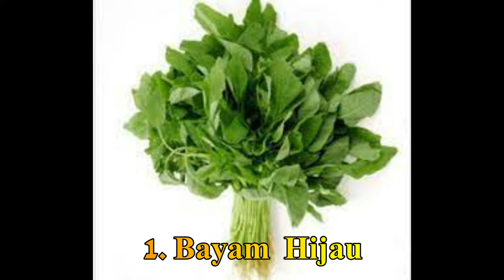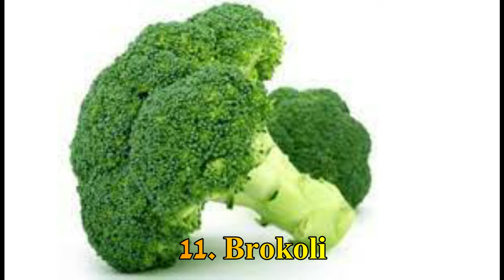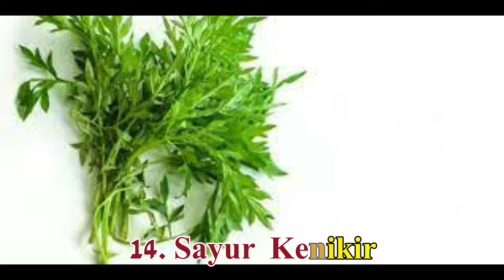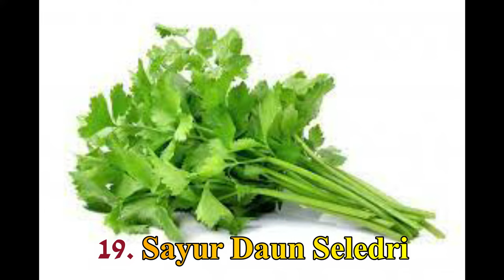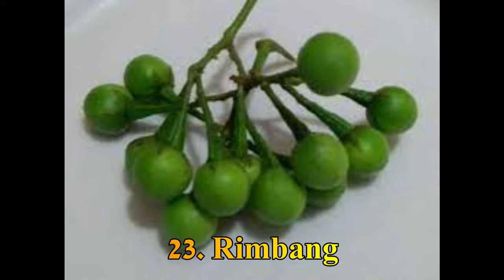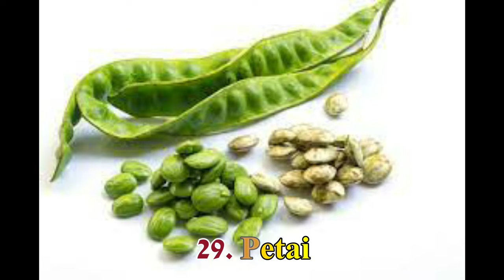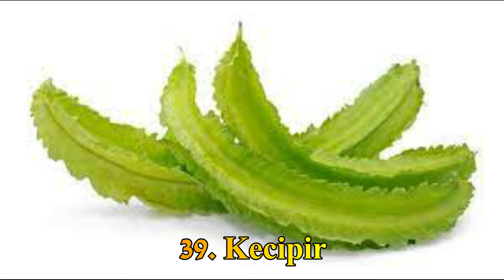NAMA SAYUR SAYURAN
Nama Nama Sayuran

Mengajak anak anak untuk mengenal bentuk dan nama nama sayuran supaya anak anak menyukai makan sayur dan sayur itu baik untuk kesehatan yang dituangkan dalam 1 - sampai 40 jenis sayuran
1. Bayam  Hijau,
2. Bayam  Merah,
3. Sawi  Pahit,
4. Daun  Pepaya,
5. Rebung,
6. Kangkung,
7. Sayur  Kol,
8.Sayur Kembang Kol,
9. Daun  Singkong,
10. Sayur Buah Pare,
11. Brokoli,
12. Sayur  Kailan,
13. Sayur  Bok  Choy,
14. Sayur  Kenikir,
15. Daun  Katuk,
16. Sayur  Genjer,
17. Buncis,
18. Sayur Buah Timun,
19. Sayur Daun Seledri,
20. Sayur Labu Siam

21. Kemangi,
22. Po Pohan,
23. Rimbang,
24. Terong,
25. Kacang Panjang,
26. Gambas,
27. Melinjo,
28. Jengkol,
29. Petai,
30. Kentang,
31. Tomat,
32. Wortel,
33. Jamur,
34. Tauge,
35. Labu,
36. Lobak,
37. Selada,
38. Pucuk Paku,
39. Kecipir,
40.  Sayur Labu Air,
Ayooo Kita Belajar Mengenal bentuk dan Nama Sayuran